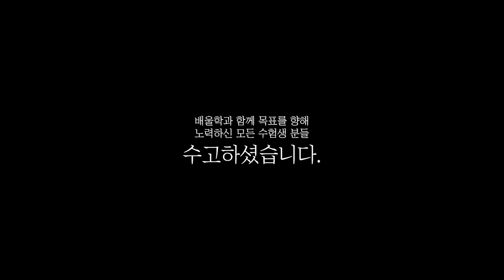[전기기사 실기 합격비법★] 비전공자의 전기기사 실기 슬럼프 극복법은? - 윤*진님 인터뷰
해당 후기는 윤*진님의 합격 이야기를 바탕으로 제작되었습니다.